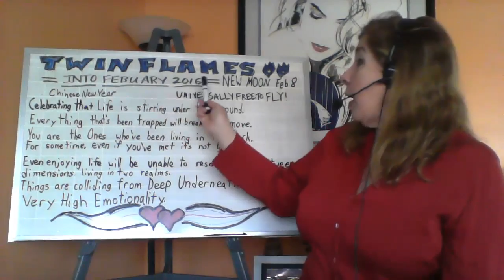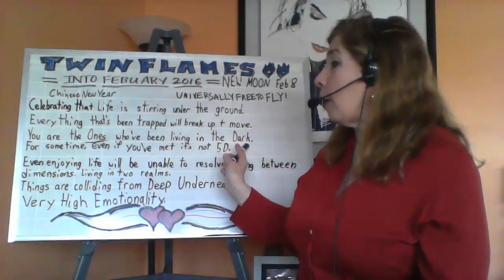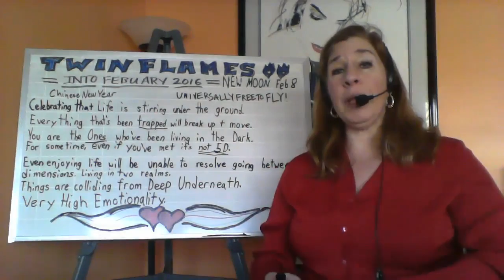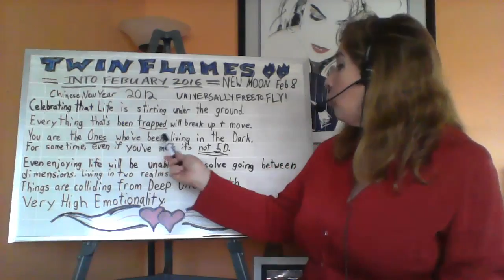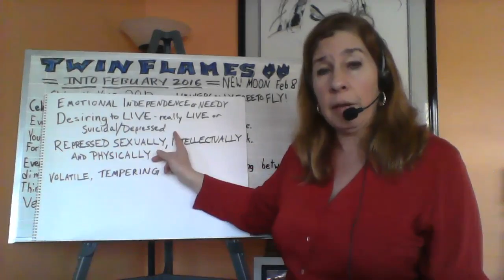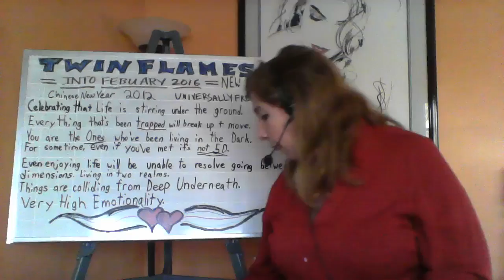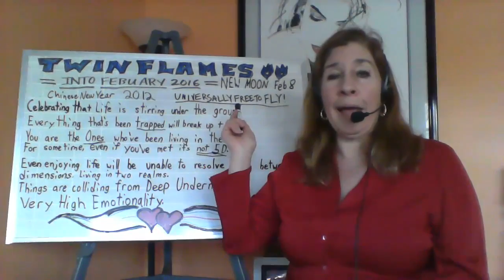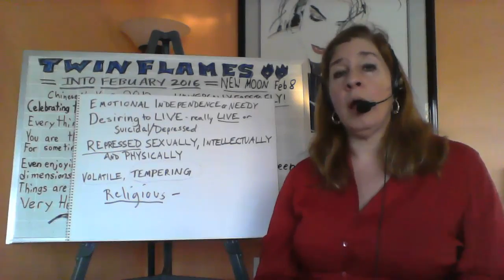Twin Flames SULTRY Moon Energies